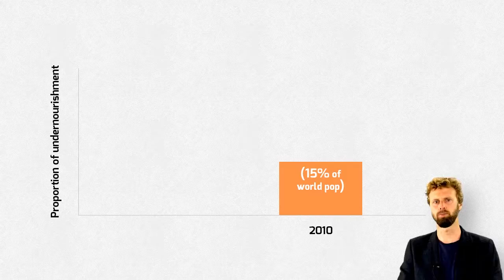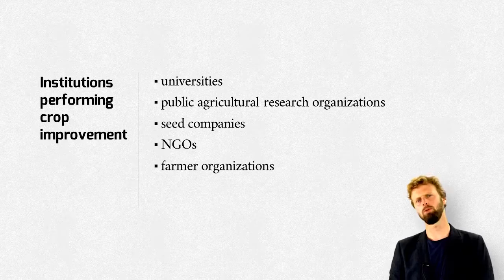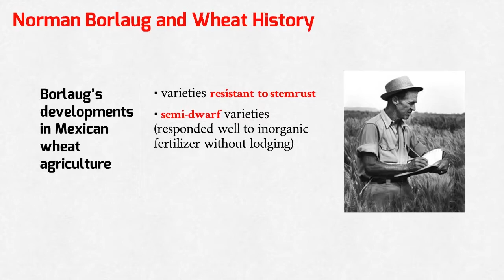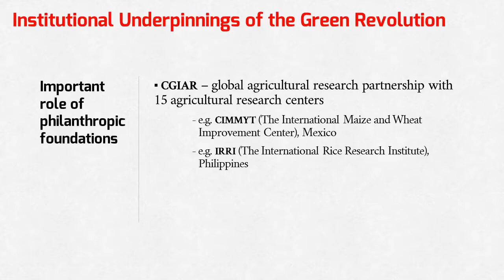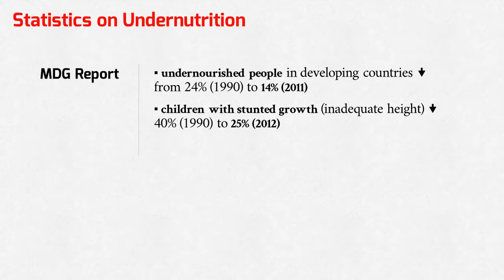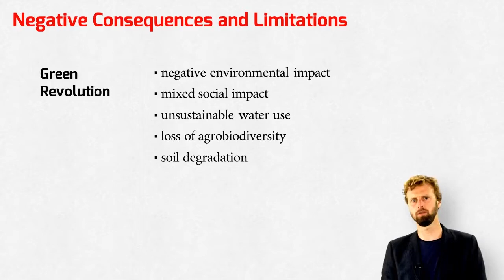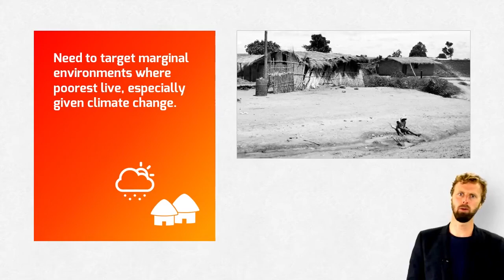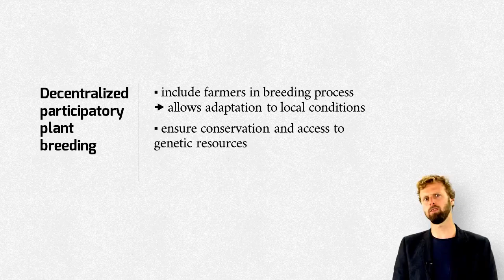Crop Research and Development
In this video, Professor Ola Westengen describes how the Green Revolution, driven by improvements to seed and crop varieties, dramatically improved nutrition and food security.

About the speaker:
Ola Westengen is an Associate Professor at the Faculty of Landscape and Society
International Environment and Development Studies (Noragric) at the Norwegian University of Life Sciences. He leads the research cluster "Climate Change and Agricultural Development" at his department.

Before joining Noragric in 2015, Westengen was the Coordinator of Operations and Management of the Svalbard Global Seed Vault. He conducts research on agrobiodiversity; conservation and use of genetic resources; seed supply systems; food security and adaptation to climate change; crop evolution and crop diversity as biocultural heritage.

Dr. Westengen is part of the program committee for the master's program in International Environment Studies and the Ph.D. program in International Environment and Development Studies.